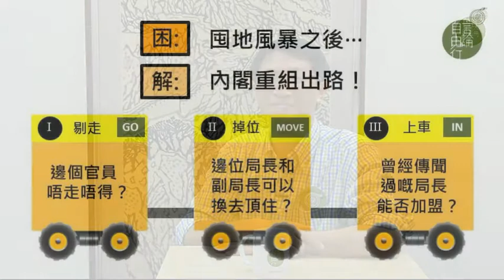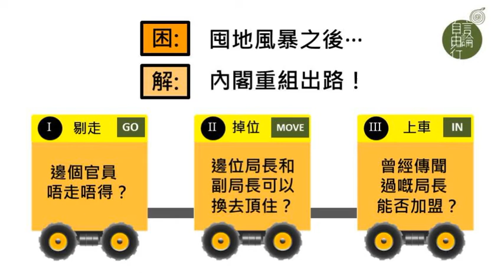黃永7月24日結論：囤地風暴後內閣重組有出路！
2013 年 7 月 24 日

以內閣重組平息囤地風暴，是問題的出路？內閣洗牌，邊個一定要走、邊個可以換位接任、以至搵邊位新成員入閣，政府都要諗諗！

主持：黃永